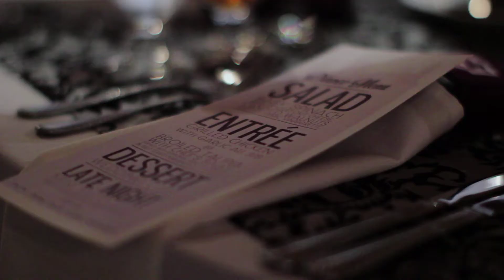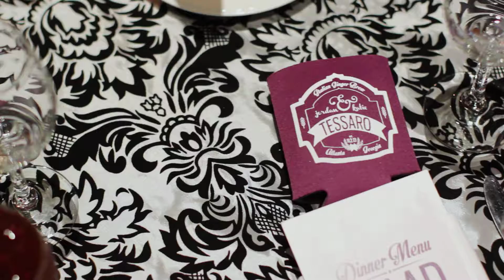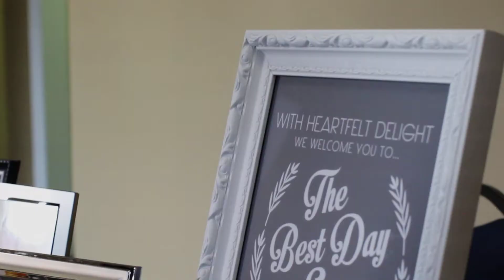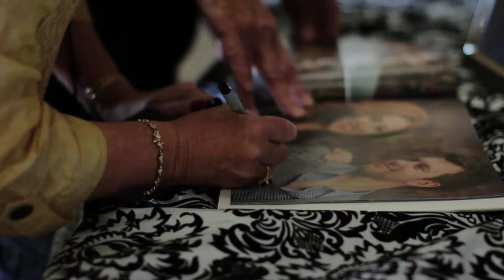jordan + katie - cinematic film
Jordan and I got married on Nov. 2nd, 2013 in Atlanta, GA. Here is our incredibly beautiful cinematic film made by Jonathan and Kaye (formally White Dress Media)

Also, here's a list of our vendors who helped make this day so special:

Coordinator: Atlanta Event Studio
Ceremony: Cathedral of Christ the King
Reception Venue: Georgia Railroad Freight Depot
Videographers: Jonathan and Kaye (formally White Dress Media)
Photographers: Anna and Spencer Photography
Flowers and decor: Leaves to Let & Atlanta Pipe and Drape
Catering: Distinctive Capital Caterers
Cake: Publix!
Hair & Makeup: Artistry by MJS
Dress: Allure
Tuxes: Vera Wang
Band: Party Nation
Gospel Choir: Think Up Creative
Hotel: W Hotel Downtown Atlanta
Transportation: Action Worldwide Transportation